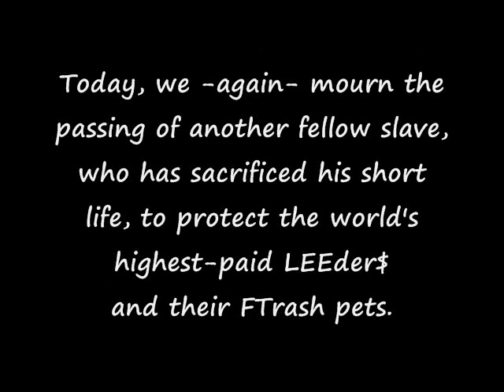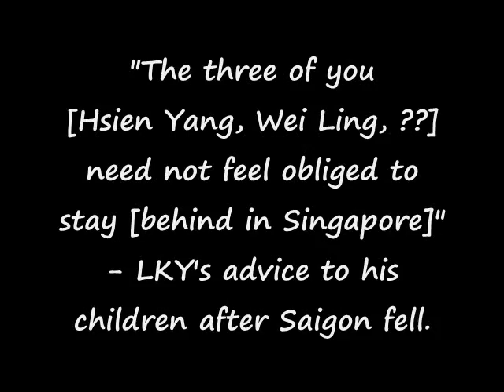Singapore National Service - kena conned AGAIN! 新加坡国民服役 - 又上当了！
好男不当兵，好铁不打钉。。。

。。。因为，（根据李老头的鸟话）这不是个国家；也没有任何信约！有的，只是个还要几百年后才可以称为国家的城市；一个每天逼迫每个学生背诵好高骛远的想法的城市！